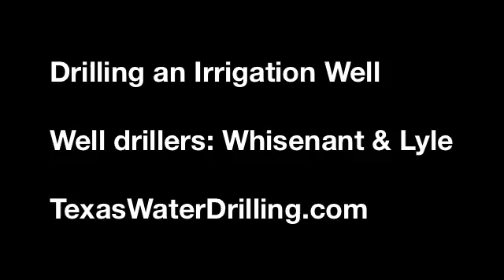Drilling an Irrigation Well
3 minute time lapse of an 11 hour drilling and piping job done by Whisenant & Lyle